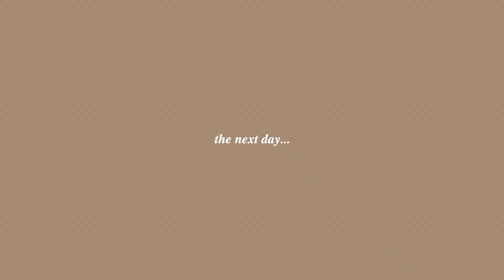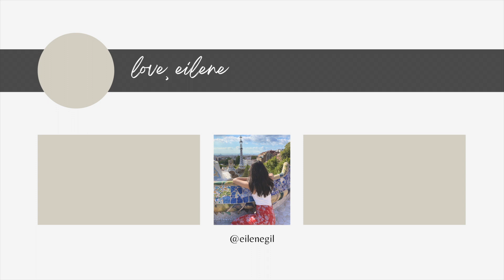there's something about barcelona...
I can't believe it's been ELEVEN years since I've been back to this gorgeous part of the world. Barcelona will always have a special place in my heart (and stomach).

Sony RX100 Mark vi
SanDisk SD Card
JOBY Griptight Tripod